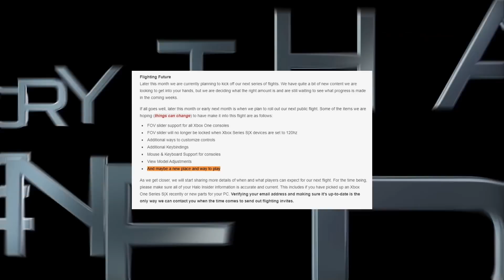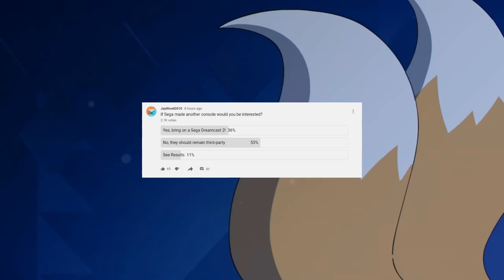Halo Heading to New Platform? | Big PlayStation Exclusive Going Multiplatform Soon | News Dose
Timestamps

0:00 Intro

0:48 The Reason Goldeneye was canceled

3:23 Playtonic Teases New Game

5:17 E3 Reveals 2021 Plans

7:28 Final Fantasy 7 Remake News Coming

9:19 Halo Job Listing Confusion

10:35 Halo Masterchief Collection Heading to a New Platform

12:23 Poll of the Day

 ps5 news e3 2021 halo infinite news xbox news final fantasy 7 remake timed exclusive